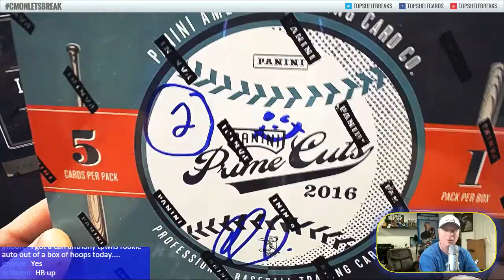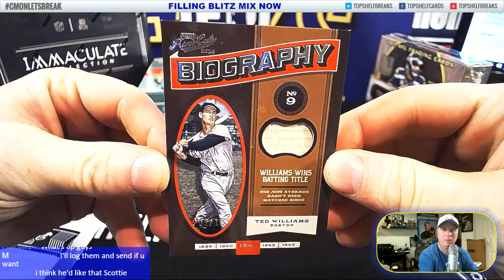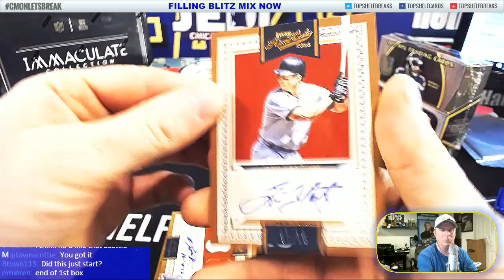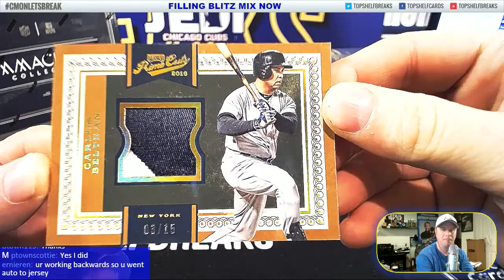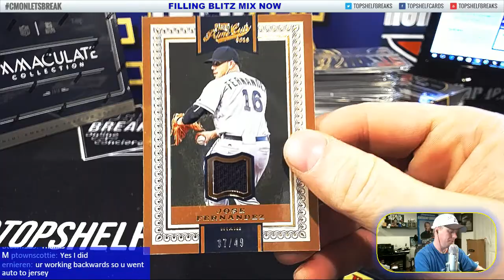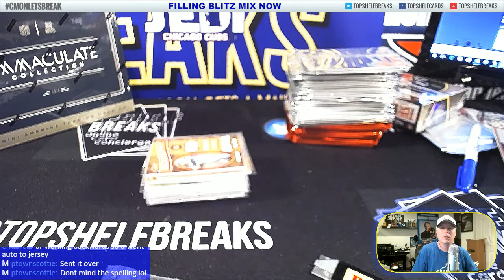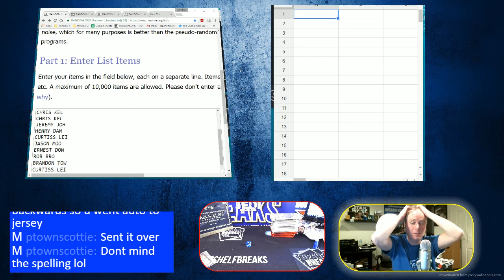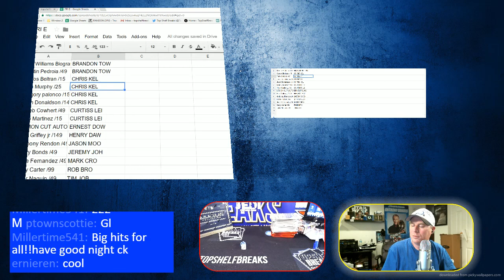Prime Cuts Random hit Fri 3 box